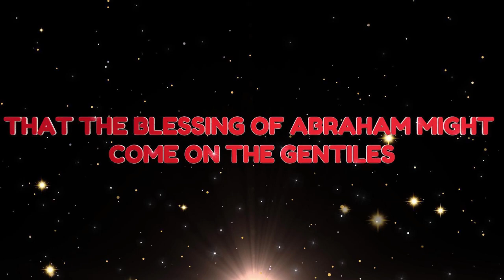105-THAT THE BLESSING OF ABRAHAM MIGHT COME ON THE GENTILES